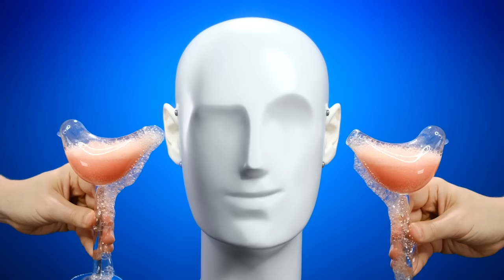LIQUID ASMR Right in Your Ears! The Tingliest Liquid Triggers for Sleep and Relaxation (No Talking)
Ready for some LIQUID ASMR right in your ears?! ASMR Zeitgeist presents the tingliest liquid triggers ever recorded to bring you sleep and relaxation. More than 3 hours of fluids and water sounds along with other soothing triggers like tapping, brushing and ear cleaning! From ear to ear, in binaural 3d audio. No talking, just tingles! Enjoy.

Please listen with headphones or earbuds to fully experience the binaural and 8d audio. ASMR stands for Autonomous Sensory Meridian Response and refers to a pleasurable physical sensation known as tingles and is triggered by different stimuli. Among the popular triggers are soft voices, whispers, tapping, scratching, brushing, and crinkling sounds. Personal attention scenarios, such as receiving a professional ear cleaning or a haircut, are also very popular. Additionally, subcategories such as Slime and Mukbang ASMR have become immensely popular within the ASMR community. ASMR videos are specifically designed to help you sleep, relax, study, and focus while providing you with pleasant ASMR tingles.

ASMR ZEITGEIST